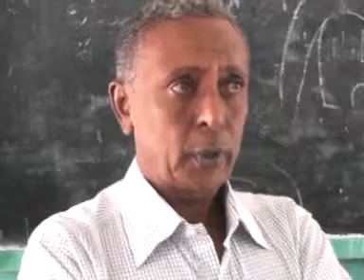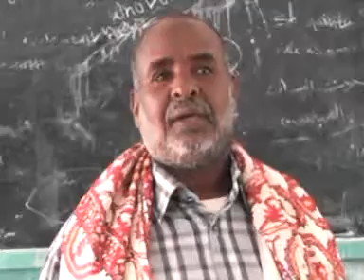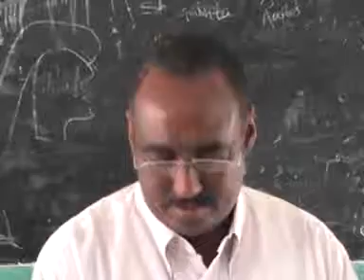Warka Jaamacada Sanaag Mo Yusuf Bakayle